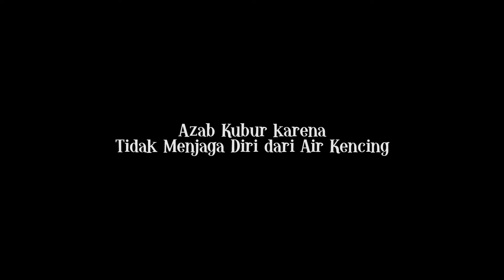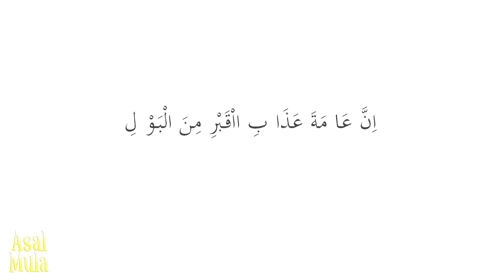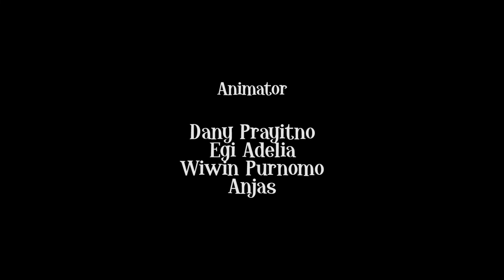Azab Kubur karena Tidak Menjaga Diri dari Air Kencing – Asbabul Wurud – Asal Mula Channel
Assalamualaikum,
Hai teman - teman, di video ini kakak akan menyampaikan dan menceritakan sebuah Kisah Asbabul Wurud tentang Asal Mula Azab Kubur karena Tidak Menjaga Diri dari Air Kencing atau Hadits Riwayat Ibnu Majah, Abdul Humaid, Bazzar, Thabrani dalam al Jami’ul Kabir, dan Hakim dari Ibnu Abas. Bagaimana Asal Mula Azab Kubur karena Air Kencing ?
Kisah ini diambil dari beberapa referensi / sumber, di antaranya;
~ Ibnu Hamzah Al Husaini Al Hanafi Ad Damsyiqi. (2012).  Asbabul Wurud 1 Latar Belakang Historis Timbulnya Hadits-hadits Rasul. (H.M. Suwarta, B.A, Drs. Zafrullah Salim, Terjemahan). Jakarta: Kalam Mulia,
~ Ustadz Abu Isma’il Muslim al-Atsari.  Tidak Membersihkan Diri Dari Air Kencing Sebab Siksa Kubur. Diakses pada 6 Mei 2022 dari
~ Ashuri, Muhaimin. 2021.  Pohon di Kuburan Meringankan Siksa?  Diakses pada 6 Mei 2022 dari
~ Uii.ac.id. Nikmat dan Siksa Kubur.  Diakses pada 6 Mei 2022 dari ), dan
~ Khalid Basalamah Official.  Adzab Kubur karena Tidak Cebok. Video youtube, 5:11. Diakses pada 8 Mei 2022 dari
Ayo kita lihat Video Asal Mula Azab Kubur karena Tidak Menjaga Diri dari Air Kencing bersama Asal Mula Channel.
Penulis Naskah; Persis Lutfiana Damayanti